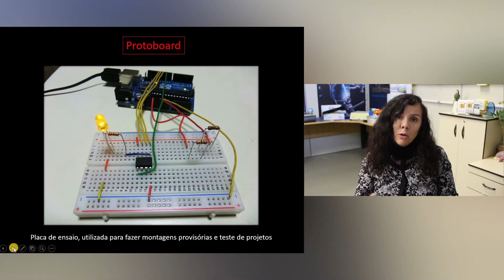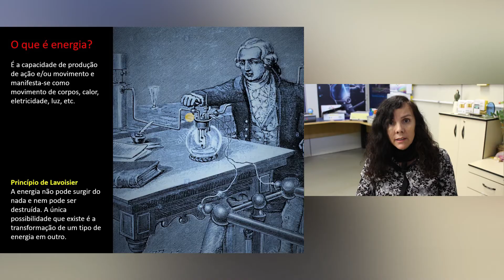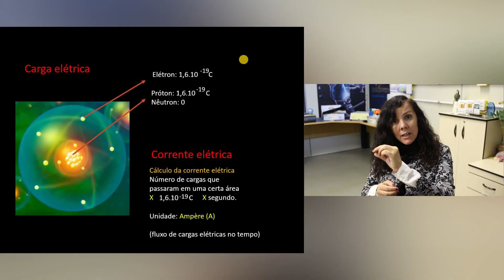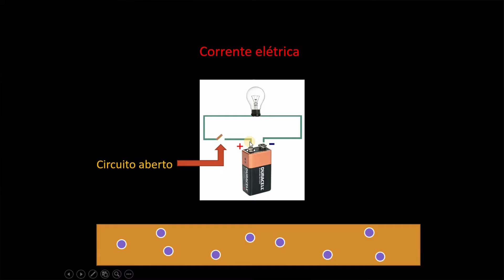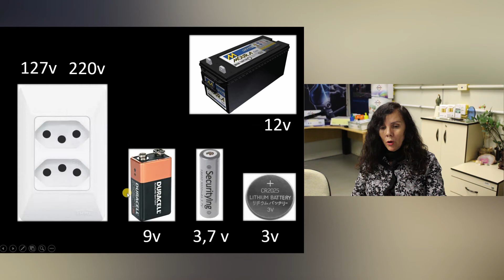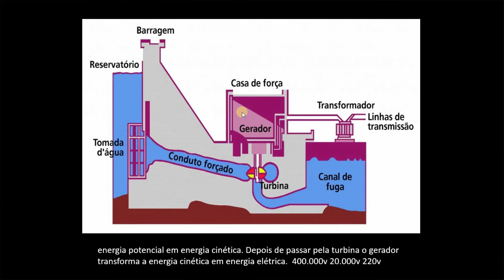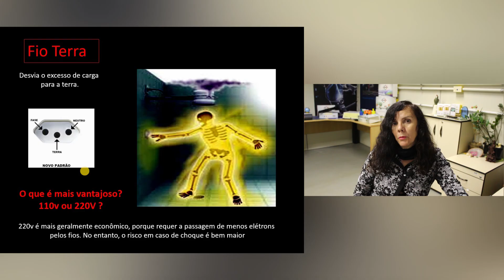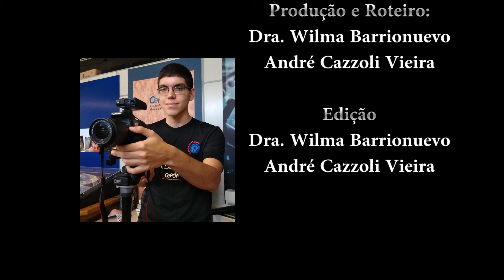Ciências para Todos - Arduino aula 1: Energia